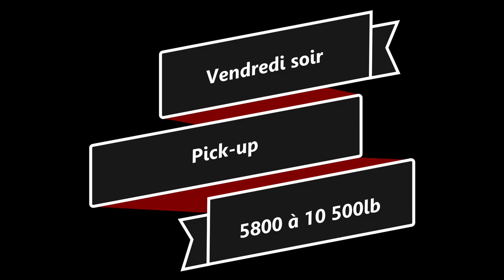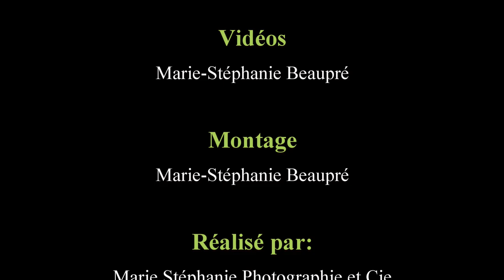Les Tires de Sainte-Séraphine 2024, Pick-up 5800 à 10 500lb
Le meilleur des classes Pick-up